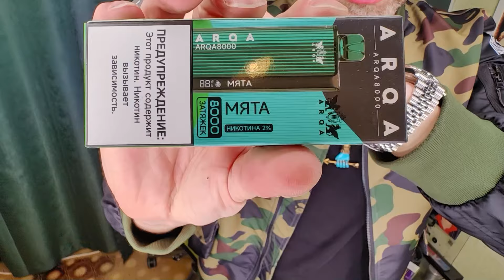ВКИНУЛ СНЮС "СЛОВО ПАЦАНА" ОТ ARQA